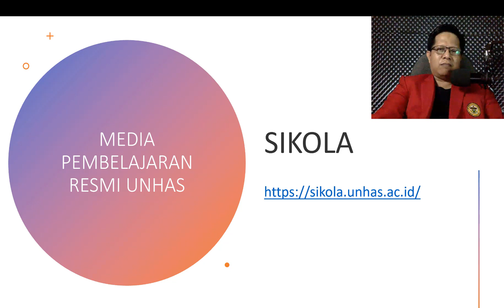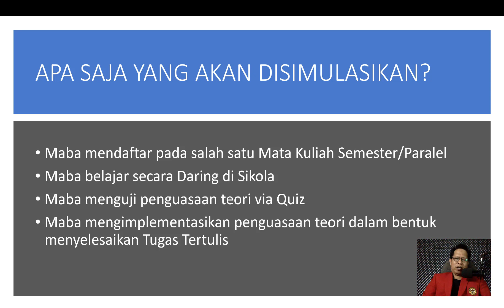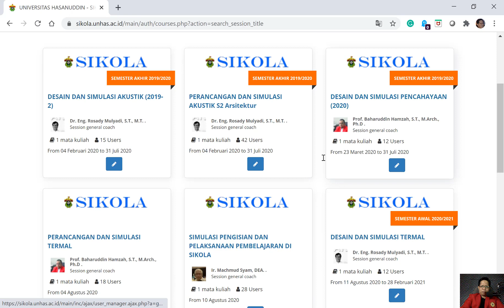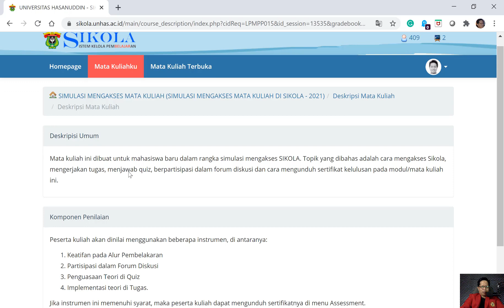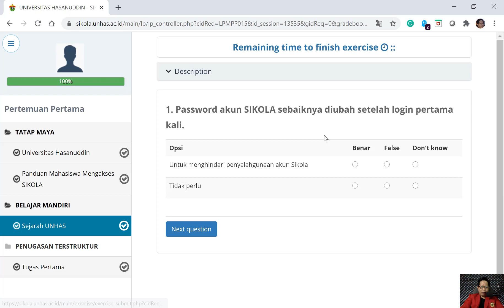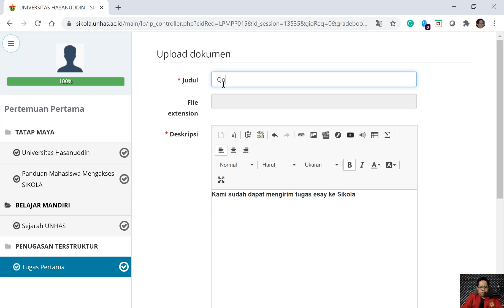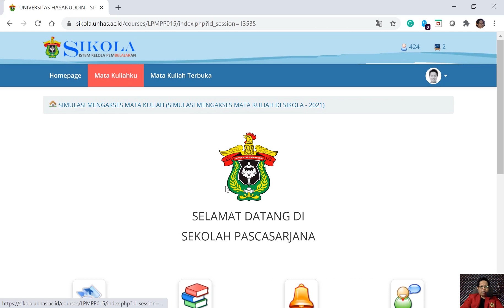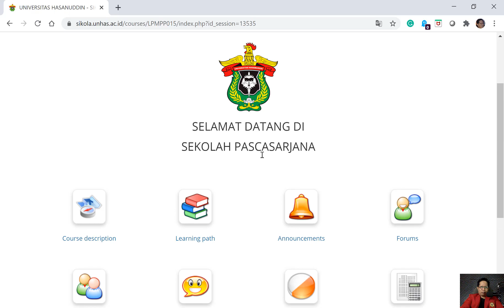SIKOLA # Video Tutorial Cara Mengakses SIKOLA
Video ini memaparkan cara mengakses Sikola. Paparan ini membahas langkah-langkah mengakses sikola, berpartisipasi dalam pembelajaran mandiri melalui Alur Pembelajaran, menguji penguasaan teori via menu Tes, mengerjakan tugas tertulis sebagai implementasi penguasaan teori. Selian itu, ditunjukkan cara berinteraksi di Sikola via menu Chat dan Forum.